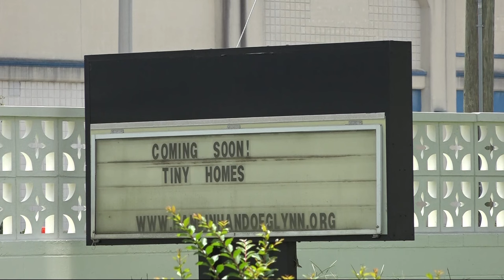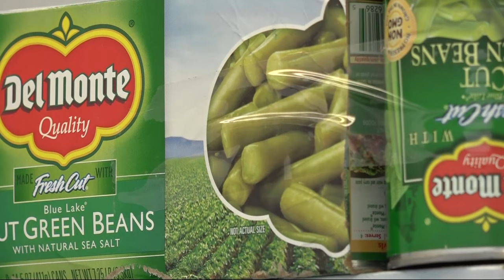Tiny home village in Brunswick working to reduce homeless population